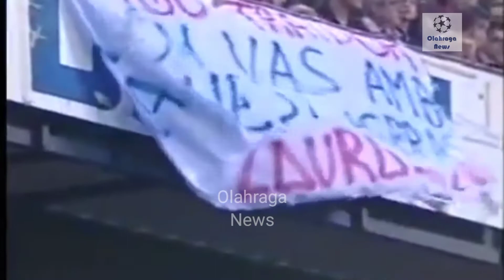5 Pemain yang pernah berkostum Barcelona dan Real Madrid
Meski Madrid dan Barcelona sudah terlibat persaingan sengit selama bertahun-tahun, ada banyak pemain yang pernah membela kedua tim dalam sepanjang kariernya. Hal itu jelas membuat aroma persaingan di El Clasico semakin memanas.
Berikut ini lima pemain yang pernah bermain untuk Barcelona dan Real Madrid